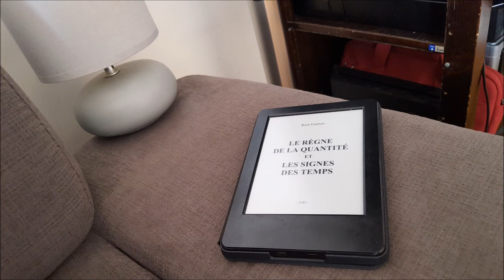René Guénon - La fin d'un monde - Le Règne de la Quantité et les Signes des Temps - 40/40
Chapitre XL : La fin d'un monde

Lecture du quarantième chapitre du Règne de la Quantité et les Signes des Temps, de René Guénon (1945).